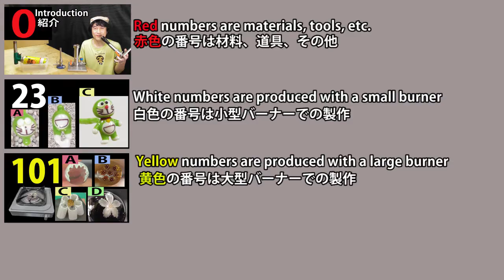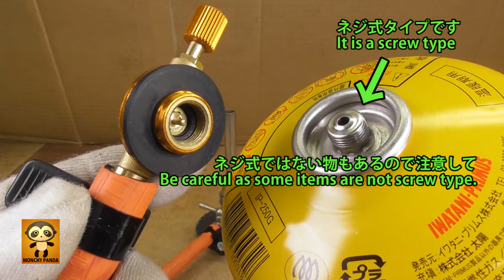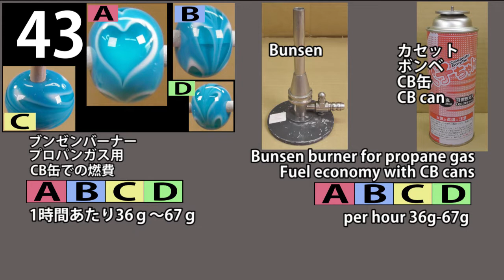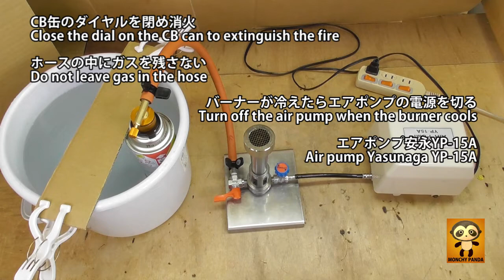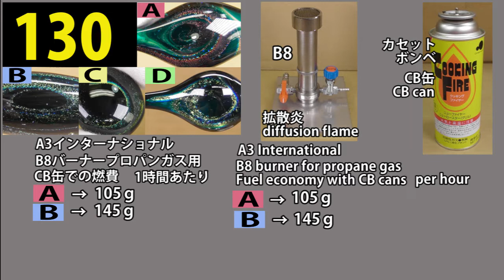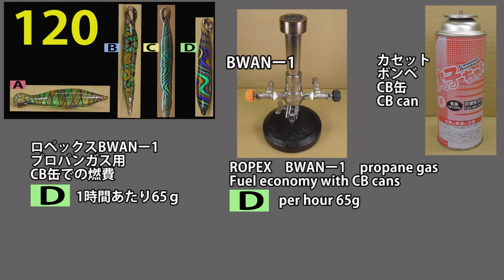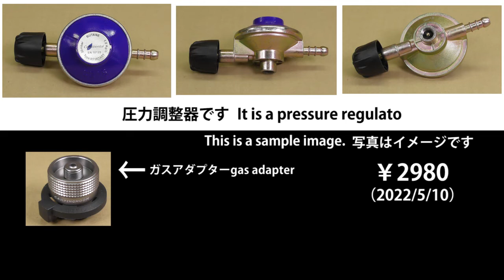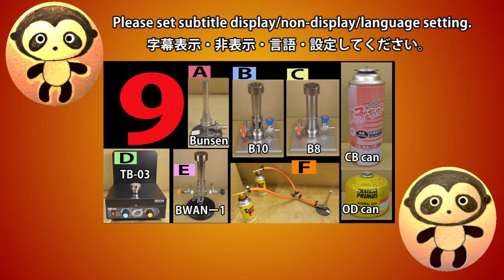【9】プロパンガスバーナーの紹介。CB缶。OD缶。とんぼ玉。ガラス細工。トンボ玉。蜻蛉玉。字幕の設定をしてください。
●Burners for propane gas can be used with cassette cylinders.（outdoor gas can）
●プロパンガス用のバーナーはカセットボンベで使用できます。
カセットボンベ（CB缶）
アウドドア缶（OD缶）

●Production with a concentrated flame burner is recommended.
●集中炎バーナーでの制作をおすすめします。

●It is recommended to set the flame to small.
●炎は小さく設定することをおすすめします。

20年以上すぎた今でも知名度がないと思います。